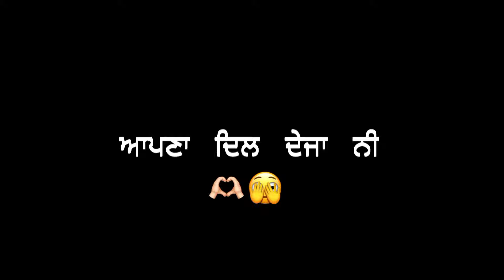Aapna Dil Deja Ni Sadda Dil La Ja Ni || New Punjabi Instagram Trending Black Screen Status || Song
अगर आपको वीडियो से कोई समस्या है तो कृपया DM या मेल करें, हम हटा देंगे। वीडियो को हटाने की जरूरत नहीं है। हम उनकी सामग्री से संबंधित सभी की चिंता का सम्मान करते हैं.